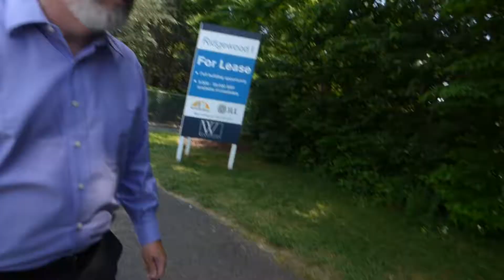David Knight At Bilderberg 2017, Explains Agenda 21, Forced Automation, Surveillance State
Ran into David Knight from Infowars on Sunday at Bilderberg. He did a nice job explaining the history of Bilderberg and discussing some of the upcoming concerns about the plans of the elites attending this year.